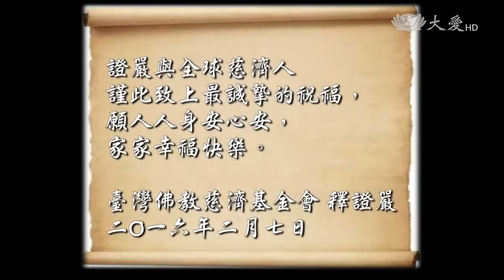【臺南地震】20160208 - 放棄團圓冒低溫 天地一家愛無私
除夕夜，許多失蹤者的家屬依然焦急，救難人員持續在維冠大樓搜救。不管是救難人員或是自願協助的志工團體，都是放棄與家人團聚的機會。慈濟志工則邀請受災戶，到台南靜思堂圍爐，讓受災民眾感受到溫暖。證嚴上人在今天的志工早會開示，愛心天地一家，但願大家悲智雙運，表達出社會的溫馨，善與愛都是台灣的寶。

冒著低溫，來自全台各地的搜救隊，以及國軍弟兄，持續在台南維冠大樓搜救。除夕夜，他們放棄和家人團圓圍爐的機會，唯一的目標，就是能盡快找到受困民眾。

證嚴 上人開示：「但願大家的悲智雙運，用智慧、用力量，不惜辛勞的、不要放棄的，這都是表達出了我們社會的溫馨，所以善與愛是台灣的寶。」

同理感受，以愛陪伴。慈濟志工準備了熱騰騰的火鍋，邀請受災戶，一起到台南靜思堂吃年夜飯，希望能用這分溫暖，膚慰驚慌不安的心。

證嚴上人開示：「這樣的投入連在除夕大年夜，也人人心都是繫在一起，人人有愛，人人都是共同在一個，天地之間的大家庭。」

因為有愛，天地一家。無論是救難人員，或是各地的志工團體，都是輪班到現場，盡一份心力，幫助受災鄉親與家屬，挺過難關。

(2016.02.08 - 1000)